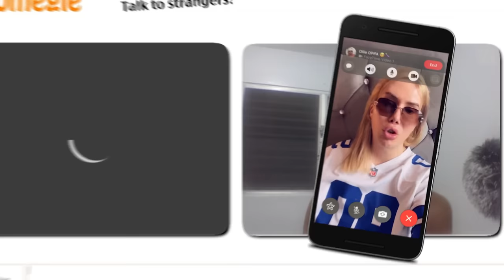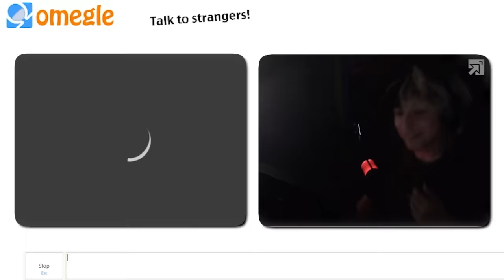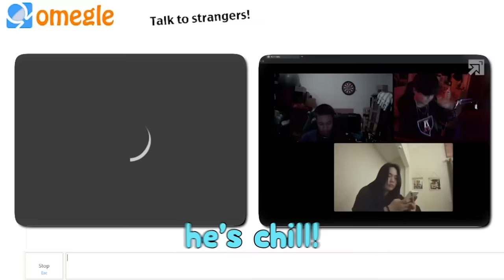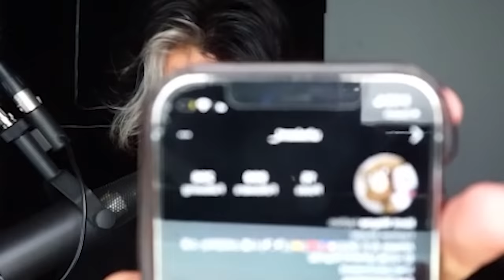Asian Idol Goes on Omegle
I did an entire idol transformation. I dyed my hair pierced my ears and had an entire makeup transformation. Asian idol goes on omegle

If you're reading make sure to drink water and know you're loved :) 💖